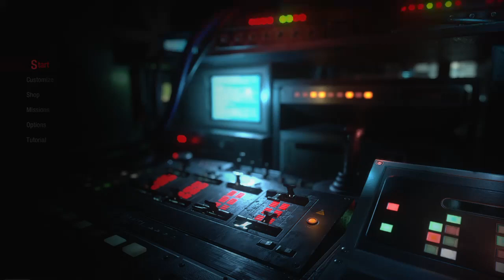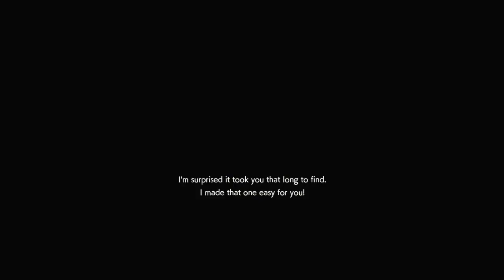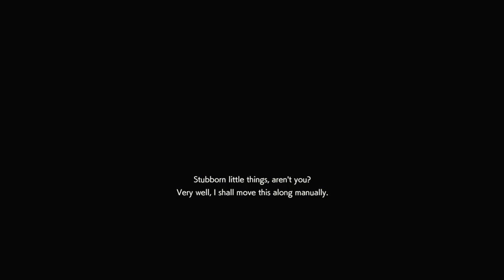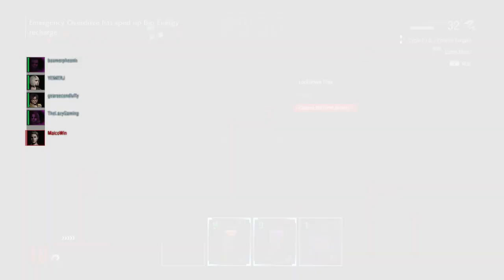Resident Evil Resistance - My Rank 5 Alex Lost By 1 Second vs Max Ranks 51 Valerie, 46 Becca, 15, 8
Decided to try to unlock the Infectious Tough Zombie with Alex before trying to get his trophy, because the RNG hasn't been in my favor. I got this stacked squad into overtime and nearly won. If I had my full loadout unlocked, I'm sure I would've.